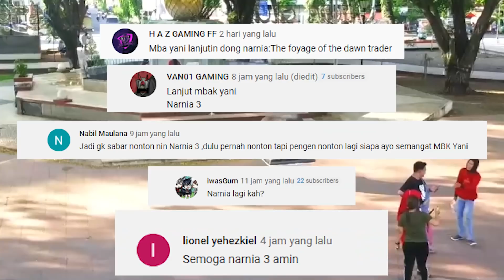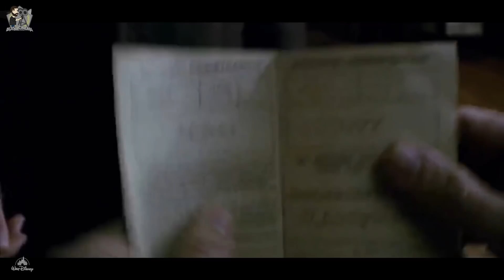Perjalanan Terakhir Dari Sang Raja | Alur Cerita Film THE CHRONICLES OF NARNIA : 3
Perjalanan Terakhir Dari Sang Raja | Alur Cerita Film The Chronicles of Narnia: 3 The Voyage of the Dawn Treader

Di lautan Narnia, Lucy, Edmund dan Eustace diselamatkan oleh Prince Caspian. Dengan kapal The Dawn Treader, mereka berangkat untuk mencari tujuh ksatria Telmar yang masih setia kepada sang raja.
Yang belum nonton dari pertama, nih silahkan pilih 😉

Follow Instagram Mbak Yani lurrrr 😁